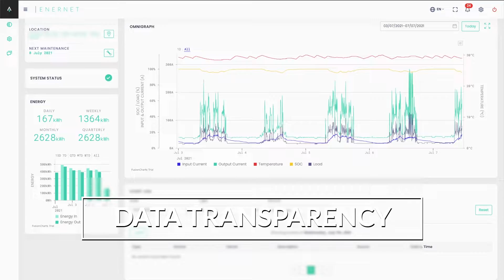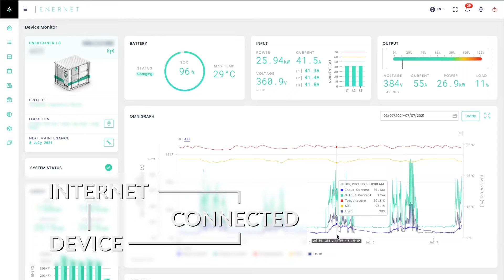Ampd Energy – An Emission Free Future for Construction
Ampd Energy is a Hong Kong based company aiming to electrify the construction industry. Its product, the Enertainer, is already helping multiple companies reduce their carbon, air and noise pollution levels. for more information or to get in contact with us!